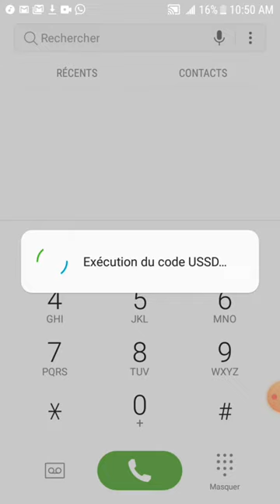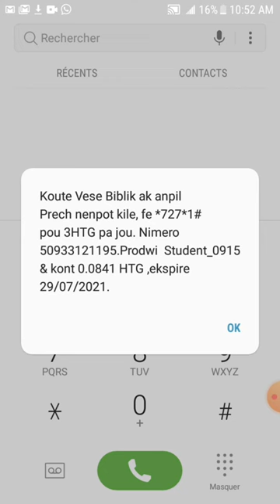problème connexion du code IHM non valide. impossible de traiter la demande. exécution du code USSD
comment resoudre les problèmes connexion du code IHM non valide. impossible de traiter la demande. exécution du code USSD non valide.